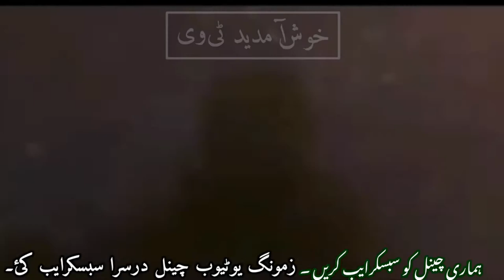افغان حکومت نے افغان طالبان پر ڈارون حملے شروع کر دیئے۔Gov't of Afghan Attack on Taliban from drone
افغان حکومت نے افغان طالبان پر ڈارون حملے شروع ۔

Afghan government attack Taliban from drone

Watch aur YouTube channel

Khush amdeed tv

Khush amdeed tv

Khush amdeed